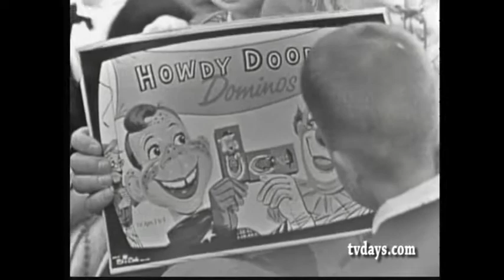1957 NBC BASEBALL PROMOTED ON HOWDY DOODY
Ira H. Gallen Video Resources 220 West 71st Street NYC 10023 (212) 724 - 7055 As the unofficial Baby-Boomer( IRA GALLEN )Guru of my Television Coll... Ira H. Gallen Video Resources 220 West 71st Street NYC 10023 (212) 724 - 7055 As the unofficial Baby-Boomer( IRA GALLEN )Guru of my Television Collecting Generation I knew it was the right time to create a Video Network for Baby-Boomers Only. What makes my content unique is that I have spent over 30 collecting and restoring from 16mm & 35mm Film Prints and Kinescopes some of the rarest and in many cases one of a kind FILMS, CARTOONS, NEWS REELS FILM SHORTS, FEATURES, INDUSTRIALS, TV SHOWS and especially COMMERCIALS from the birth of Film and early television. - 400 DVD's for Sale from my personal collection. Now my Video & Film Collection is decomposing and what you're seeing is my work digitizing my Video Elements and funding it by selling Stock Footage and now my line of over 400 DVD's Rare TV SHOWS, FILMS, CARTOONS, NEWSREELS, FILM SHORT SUBJECTS, SILENT & SOUND FILMS, HOME MOVIES, SOUNDIES, INDUSTRIALS & especially COMMERCIALS from the 1950's/60's. ALSO GOOGLE VIDEO DOWNLOADS Links to over 3500 hours of Video's housed on both Google & YouTube Over 7,5000 Commercials to watch -- Sports-Toys-Cars-Soft Drinks-Beer-Cigarettes-Milk-Cosmetics-Ho usehold Products-Drugs-Cereal- Gasoline -Clothing-TV Sets. In Search of TV History -- Hey Boys & Girls of 50's TV were you on a LIVE show, was a family member always telling you they were in commercials back then...Now spot someone. SPECIAL HELP SAVING MY TV HISTORY PRIEMERE EDITING PROGRAMS FOR VIDEO & UPLOADING TO WEB -- GREAT DISC MAKER...needing to buy duplicator machines to make DVD copies at Home or the office. I make all my discs with these. BE AWARE Copyright & Trademarks -- There are over 10,000 Film prints and just as many Video elements in my collection with one of a kind films, TV Shows, Sales Film & especially commercials of products you might own, and if your missing all of your history on film lets us know.

(more)